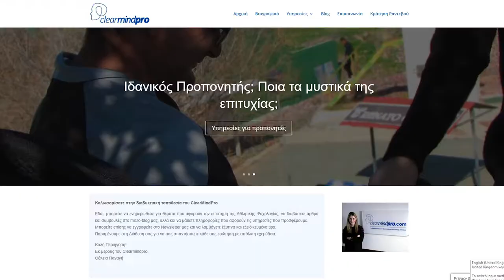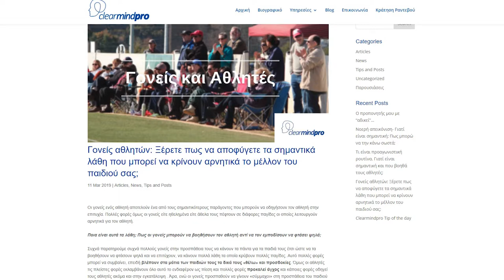Θάλεια Παναγή, Αθλητική Ψυχολόγος